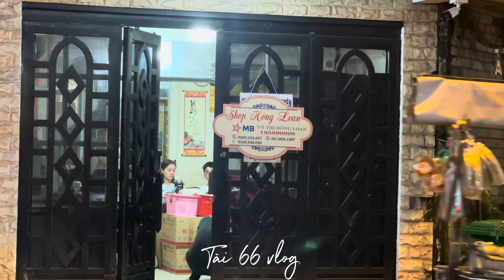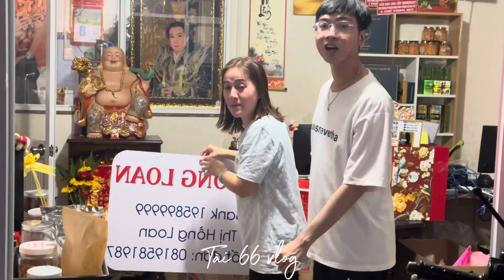HỒNG LOAN Vỡ Oà Trước Ngày Khai Trương SHOP BUN BUN “ Túi Xách - Giày Da - Ví Cá Sấu …”